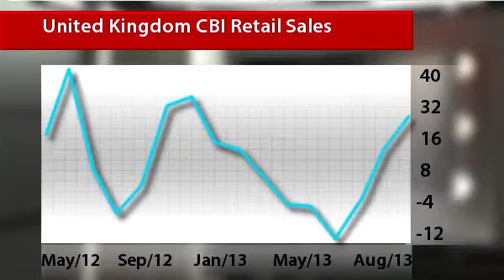InstaForex News 29 August. Retail sales accumulate growth, according to CBI